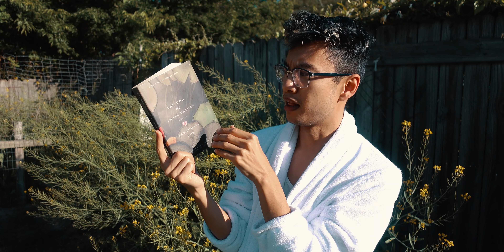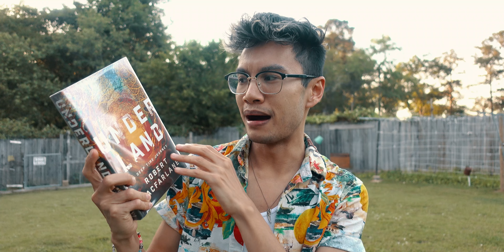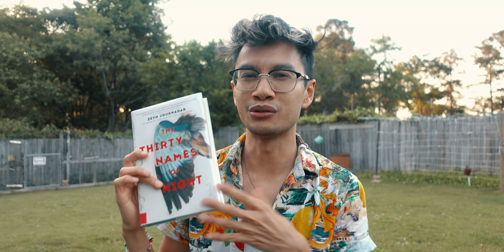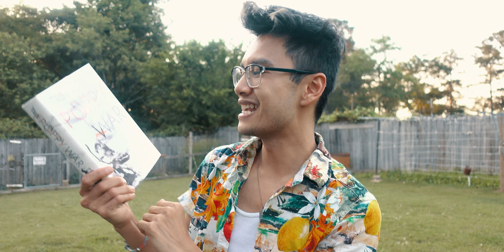May TBR | Asian American and Pacific Islander Heritage Month